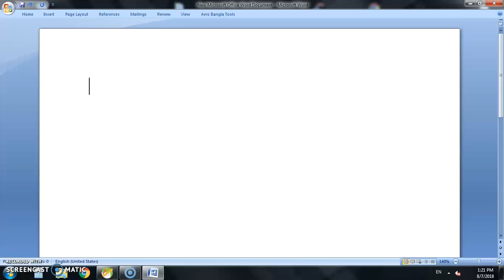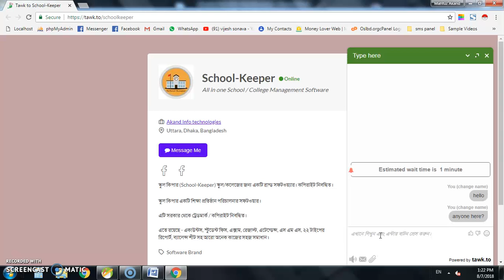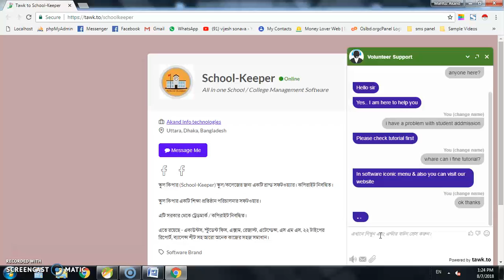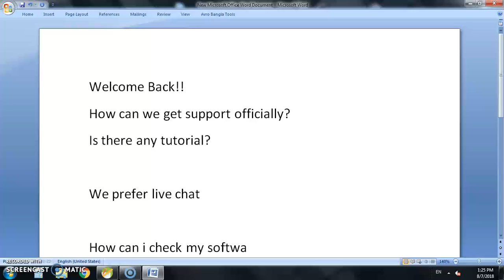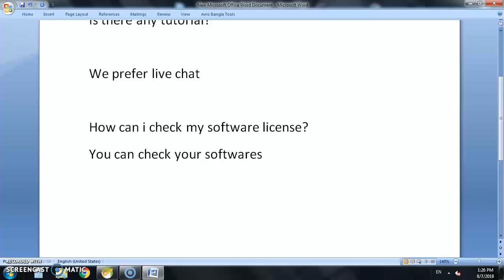Support & Contact with software provider